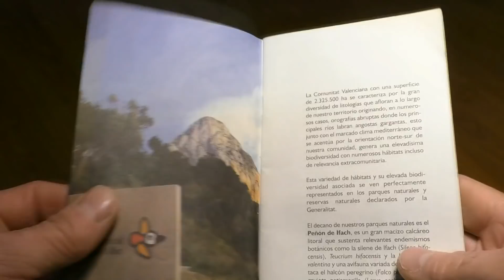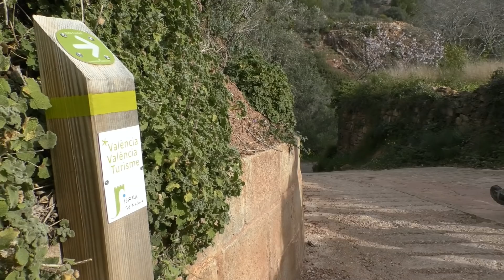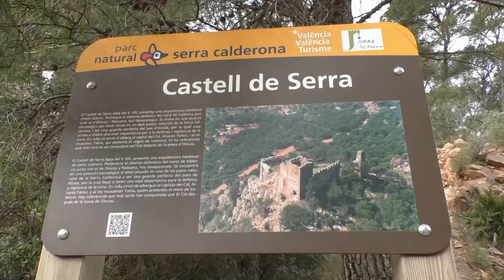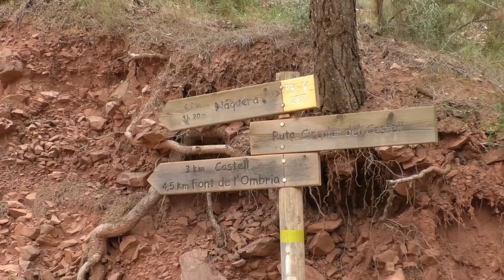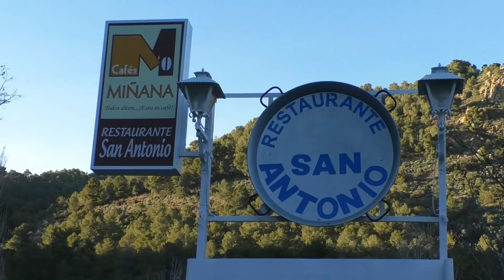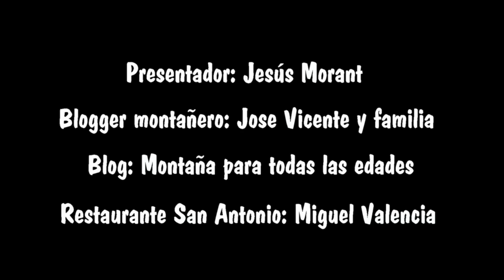MOUNTAIN BLOGGER. JOSE VICENTE Y FAMILIA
Una saga más de reportajes. En esta ocasión, para dar a conocer el importante trabajo de divulgación de un blogger, en nuestro caso montañero. Cada uno tendrá sus inquietudes y opiniones al respecto. Vamos a descubrirlo!!!.
Para esta 5 entrega, hemos quedado con Jose Vicente Monsell y su encantadora y ejemplar familia, del blog Montaña para todas las edades. Esta nueva experiencia, partirá desde la población Valenciana de Serra, en pleno corazón del Parque Natural de la Sierra Calderona. Un delicioso recorrido circular ideal para ir en familia, que nos conducirá a conocer el castillo de Serra y todas sus caras, disfrutando también de las fantásticas vistas desde sus ruinas.